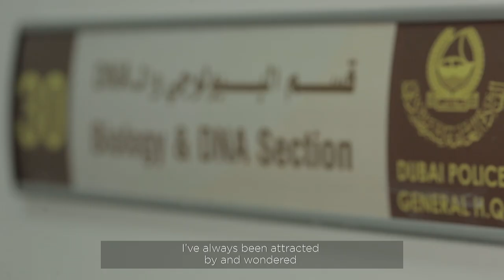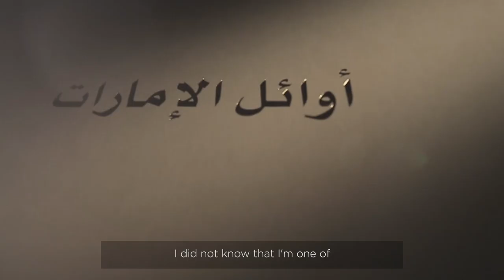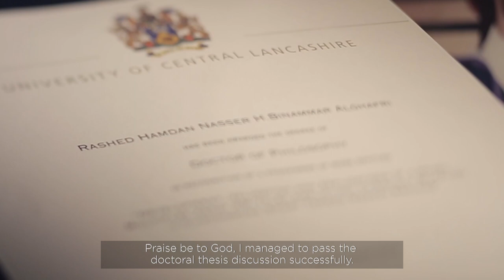UAE Pioneers - Dr. Rashid Al Ghafri